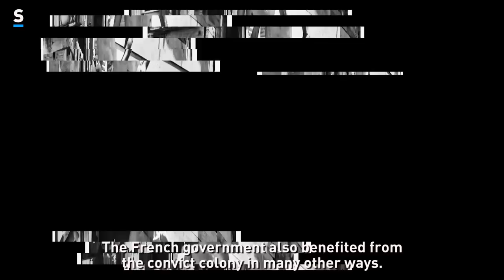Devil's Island Prison - The Most Feared Prison In Modern History - Savvies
Usually, prisons are made for those who commit crimes to be punished. But after watching this video you will say that this prison is made to commit crimes with criminals.
This is the tale of one of the cruelest and worst prison camps in the entire world, Devil's Island.
Devil's Island Prison - The Most Feared Prison In Modern History

Videos and footage: Mixkit and pixabay licenses